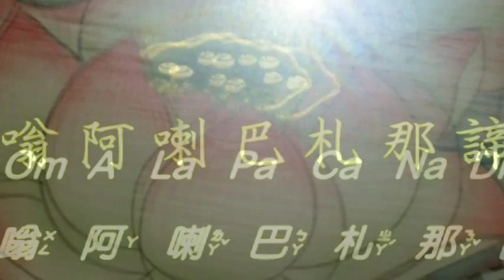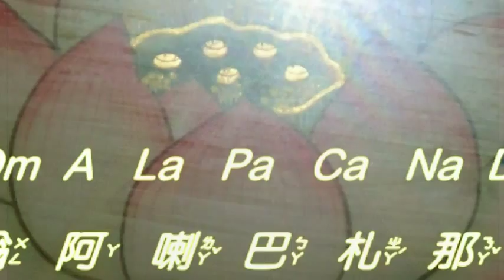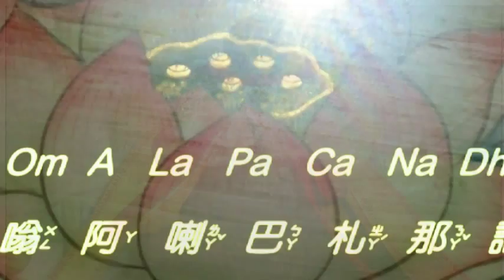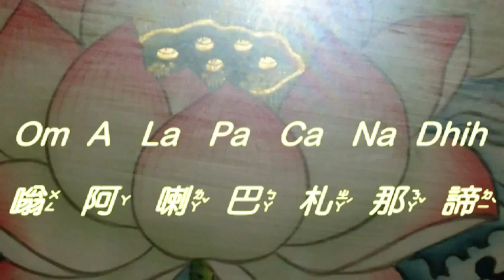文殊菩薩增長智慧的咒語